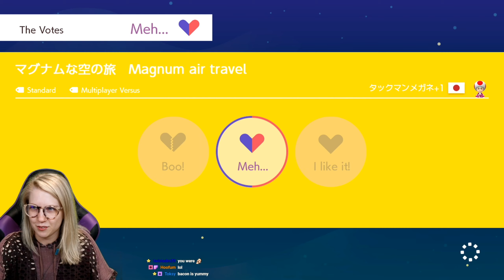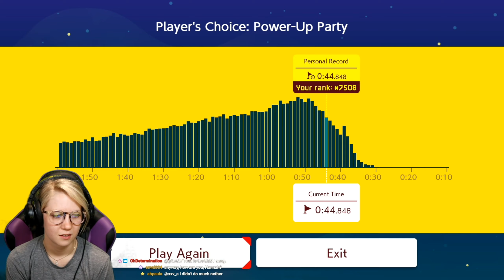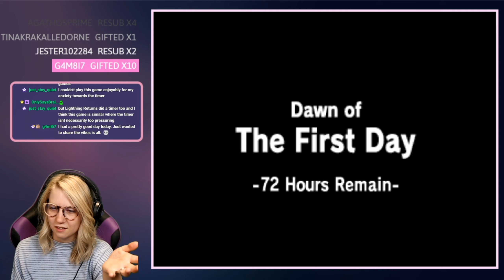Do you know what I did this summer?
Check out some highlights from the last few months!